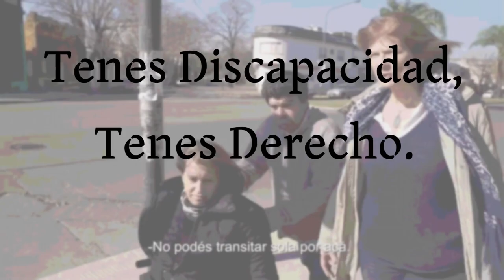37° Encuentro Plurinacional de Mujeres y Diversidades. Documental “Es con Nosotras”- TDTD Cap. 15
00:00 Adelantos del programa
00:27 Telón Tiempo Compartido
00:35 Telón: Tenes discapacidad, tenes derecho.
00:58 Capítulo 15: Entrevista a Cecilia González Bellande y Gianna  Mastrolinardo

Continuamos con este ciclo titulado "Tenés Discapacidad, Tenés Derecho" (TDTD), a cargo de Gabriela Troiano, militante en derechos de personas con discapacidad. La idea de este ciclo es poder desmenuzar los derechos plasmados en la "Convención sobre los Derechos de las Personas con Discapacidad" (CDPD).

En este quinceavo capítulo, charlaremos junto a Gabriela Troiano, Cecilia González Bellande (especializada en discapacidad, integrante y coordinadora de proyectos de la REDI), y a Gianna  Mastrolinardo (protagonista del documental); acerca del 37° Encuentro Plurinacional de Mujeres y Diversidades, la gira del Documental “Es con Nosotras”, y los 25 años de la  Red por los Derechos de las Personas con Discapacidad (REDI).

El objetivo de la REDI es trabajar por el cumplimiento de los derechos de las personas con discapacidad. Para eso, la organización toma como base el modelo social, presente en la Convención sobre los Derechos de las Personas con Discapacidad de Naciones Unidas. Este modelo entiende a la discapacidad como la interacción entre las limitaciones de la persona y las barreras que existen en su entorno.

Para lograr este objetivo, REDI promueve el protagonismo de las propias personas con discapacidad en la lucha por sus derechos. En este sentido, se trabaja para que las personas con discapacidad y las organizaciones que las representan puedan participar activamente en el diseño de las políticas públicas sobre la temática, y también en su control.

👉 Más información sobre la "Convención INTERNACIONAL sobre los Derechos de las Personas con Discapacidad"

👉 Más información sobre la "Convención sobre los Derechos de las Personas con Discapacidad en ARGENTINA"